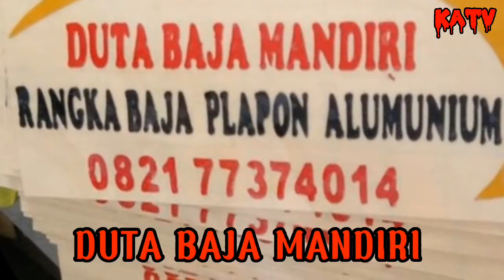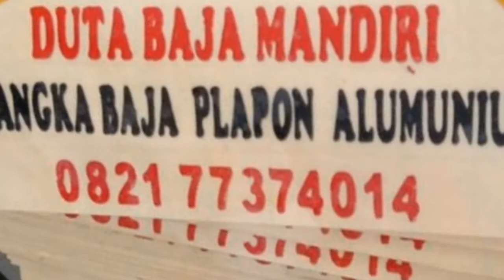Oknum Perawat RS,Cab*li Anak Dibawah Umur